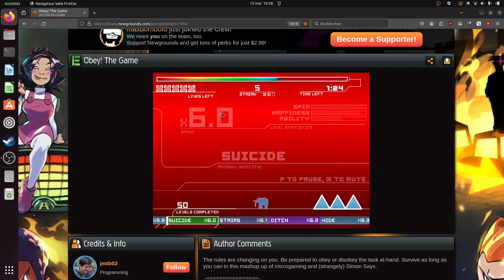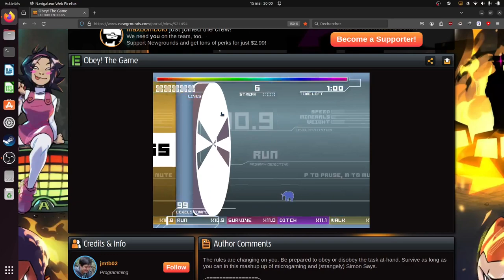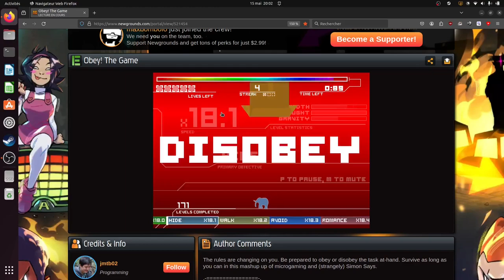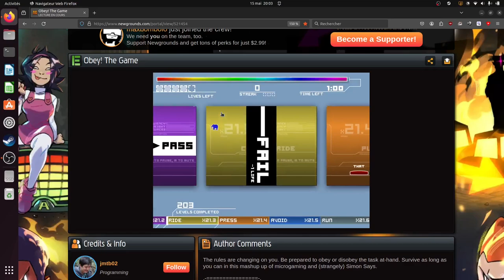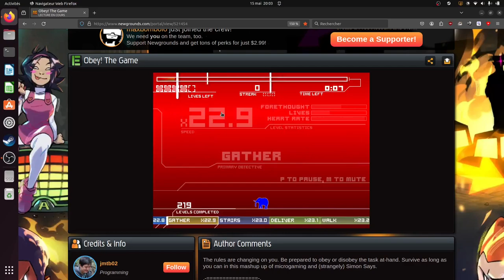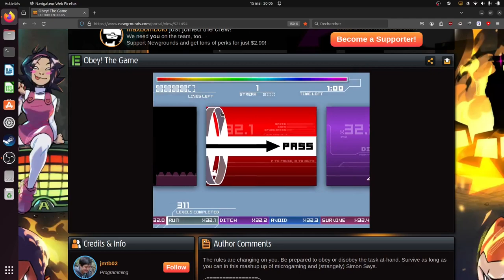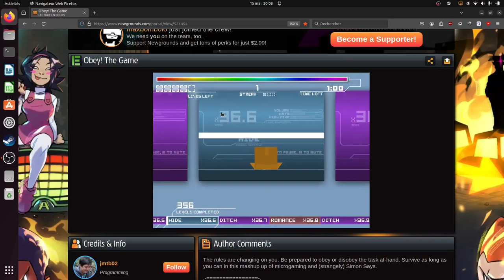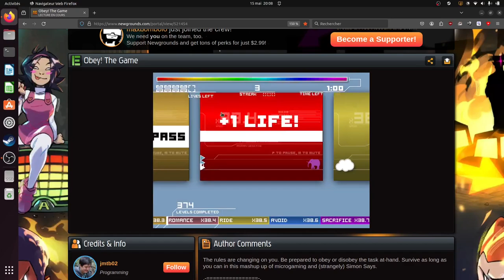Obey! the Game - 392 levels (Original version) [PB]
Luckiest run of my life lol. Also this game is buggy as hell, when reaching very high levels (200+), sometimes it will count as if I passed the level even though I didn't or vice-versa, it feels very weird to play.